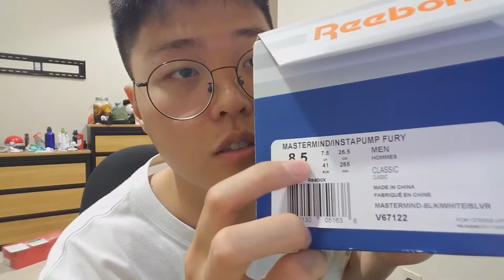리복 인스타 펌프 퓨리 x 마스터 마인드 리셀 할까 말까